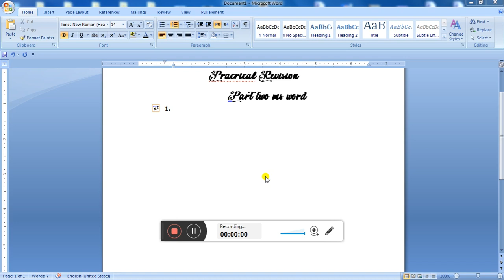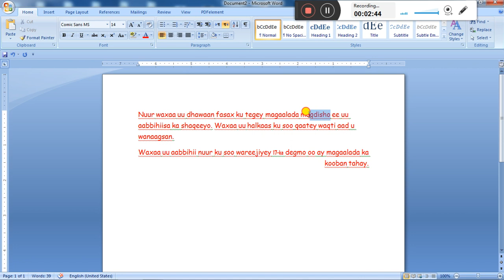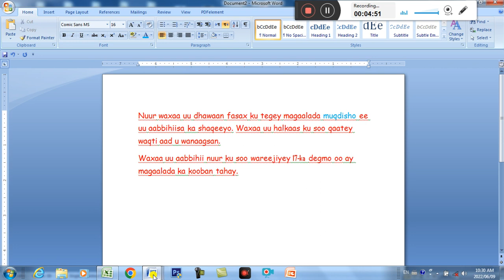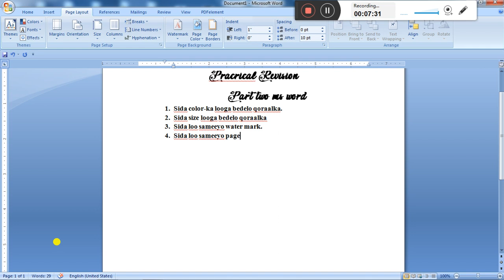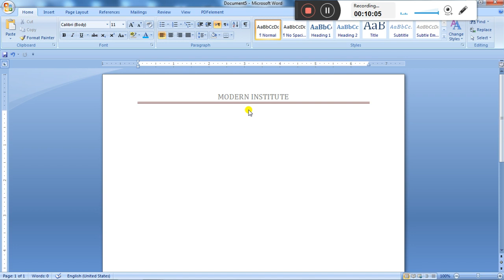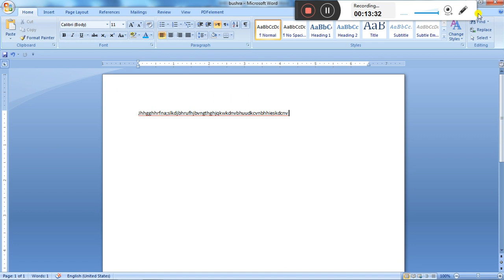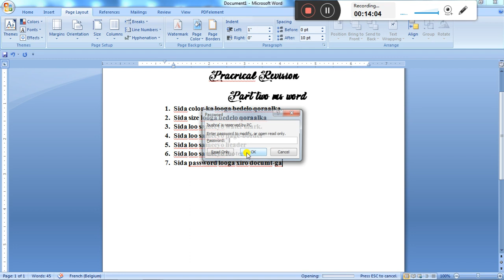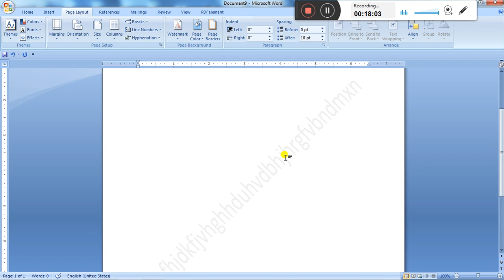Revision about competition#Ms. Word